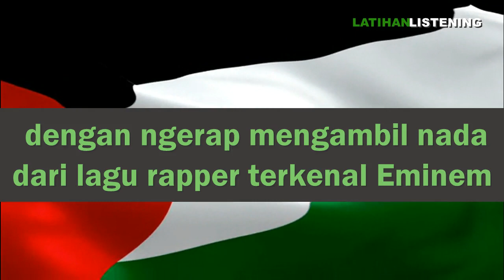Palestine's Kid Becomes Rapper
MC Abdul is a raper from Gaza